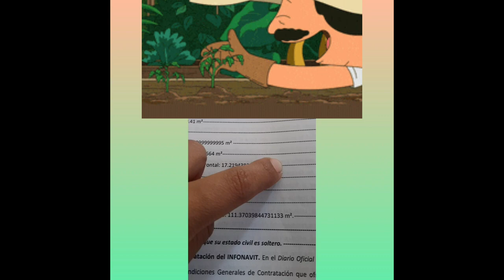✔🥰tour por mi jardin 🌱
en este video les enseño mi jardin ,mi casa es de interes social y tengo varios proyectos me gusta la jardineria y voy a subir videos de lo que realizo en mi jardin y las transformaciones que le haré 💚